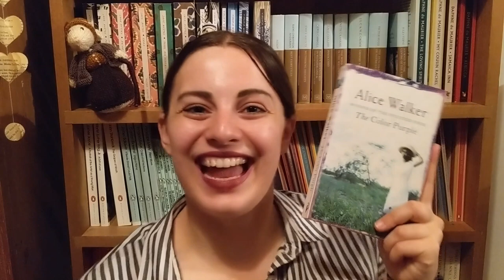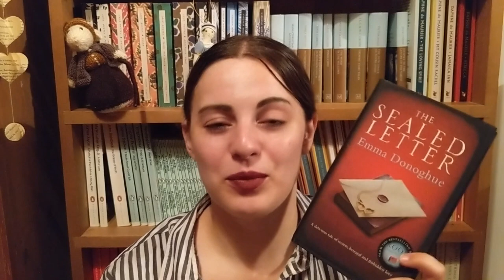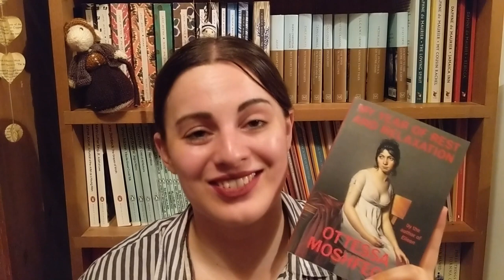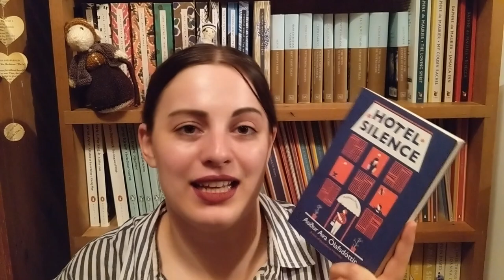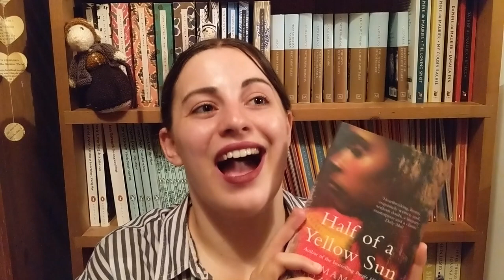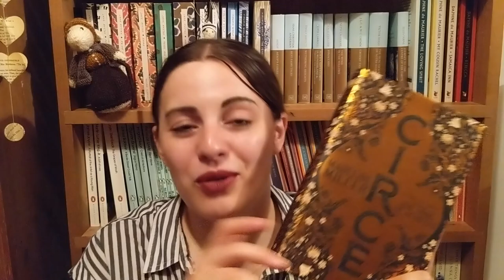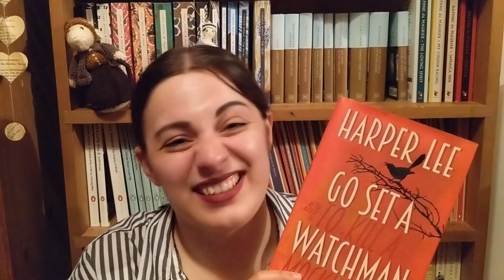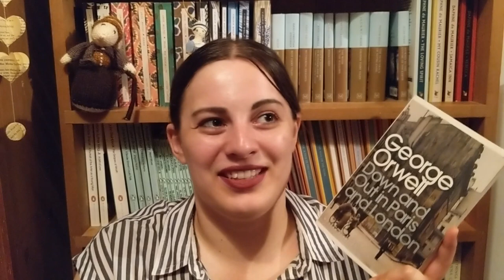June Wrap Up | 2019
In which I wrap up all of the books I read in June.

---Videos Mentioned---

---Books Mentioned---